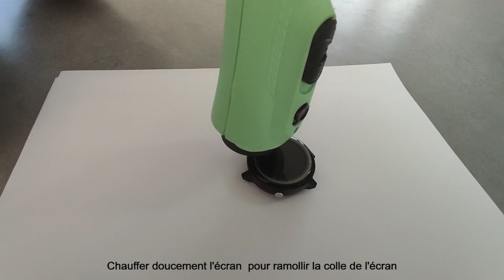Démontage montre Garmin vivoactive 3 remplacement du boitier / disassembly case replacement repair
Démontage reparation montre Garmin vivoactive 3 remplacement du boitier / watch disassembly case replacement repair

démontage d'une montre Garmin vivoactive 3 music car le boitier était cassé.
Cela ne sert a rien de chauffer avec un décapeur, au sèche cheveux cela fonctionne très bien.
Pour les nappes tirer lentement dessus et les vis ce sont 2 mini vis étoiles.

Le boitier est en vente sur aliexpress.

La colle B7000 en vente sur différents sites moi je l'ai prise sur ebay.

assembly of a Garmin vivoactive 3 music watch because the case was broken.

It is useless to heat with a stripper, with a hair dryer it works very well.

For the tablecloths slowly pull on them and the screws are 2 mini star screws.

The box is for sale on aliexpress.

The B7000 glue for sale on different sites I took it on ebay.